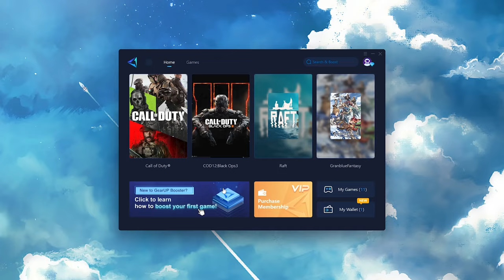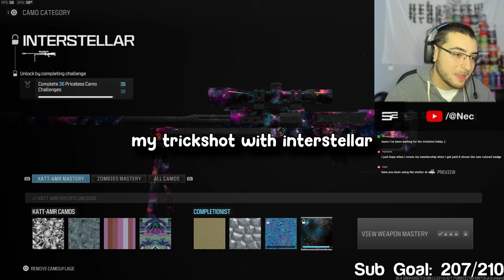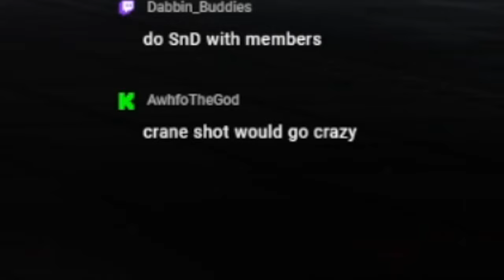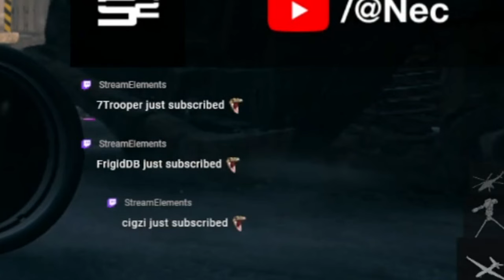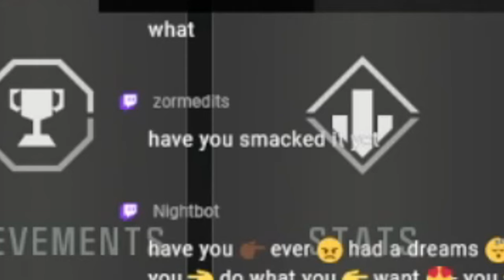I Trickshotted to Unlock INTERSTELLAR CAMO on MW3..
Today I was inspired by @BAMS so I unlocked the Interstellar Mastery Camo in Call of Duty Modern Warfare 3 (COD MWIII 2023) by going for an insane trickshot / sniper clip... drop a like if you enjoy!

If you want to experience the benefits of lower & stable ping, with reductions as much as 40 ping like I had, for PC and mobile users, try GearUP Booster FOR FREE

For console users